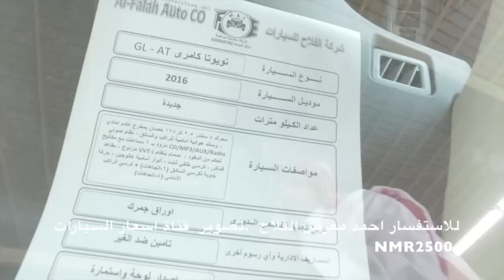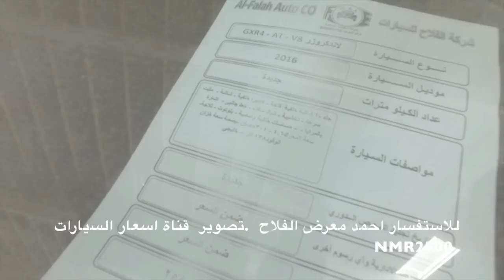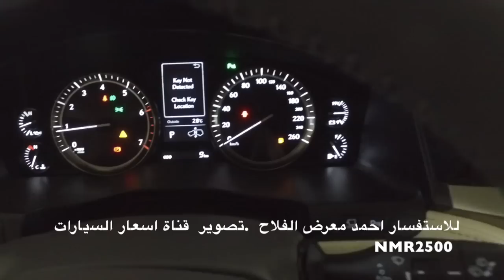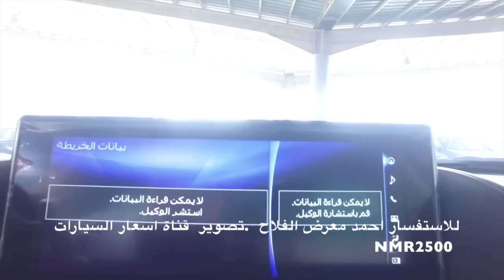تويوتا هايلكس 2016 سعودي فل كامل وكامري ولاند ولكزس 2016 ب 37\1\25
تغطية الفلاح الجزء الرابع اعذرونا على ردائة التصوير